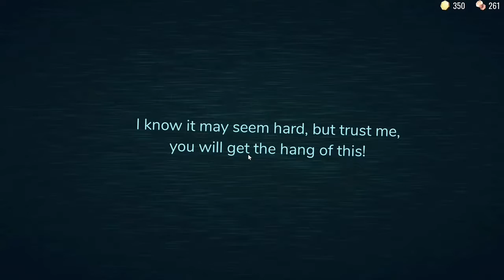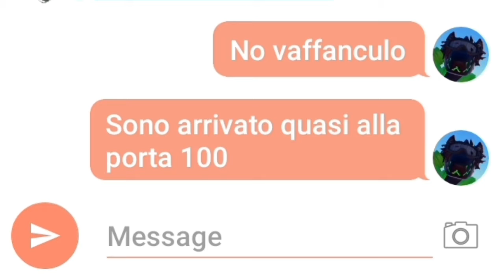La mia esperienza su Doors [ROBLOX]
doors è bello ma ti fa anche incazzare :D